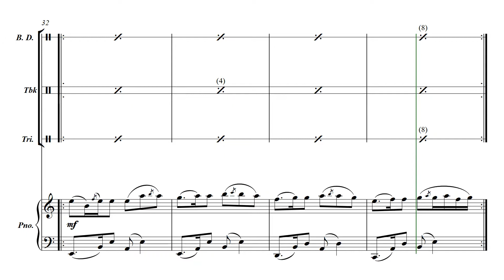Spring Dance ... Mehdi Bozorgmehr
Spring Dance for Piano and Percussion instruments ... Music Composer : Mehdi Bozorgmehr